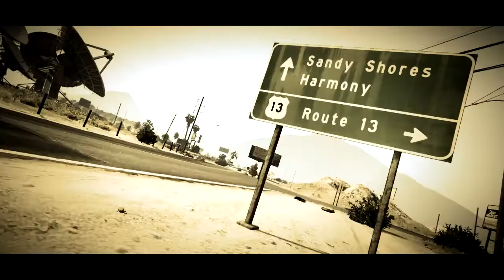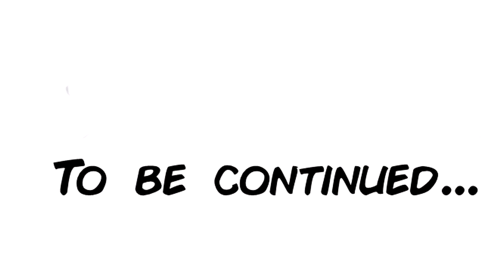Great Danes MC - A Brother's Retaliation - Episode 1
Nyeste GDMC-film "A Brothers Retaliation Episode 1" efter idé af Jesper Heffe og Rasmus Augustesen.
Om GDMC:
Great Danes Motorcycle Club er et dansk crew i Rockstars verdenskendte spil Grand Theft Auto V - Online. Vi sætter fællesskabet i front, står sammen i tykt og tyndt og vi nyder det vi har. Vi har og søger kun aktive og seriøse danske medlemmer i alderen 18+. Vi er alle danske, da en klar kommunikation er et grundelement i GDMC,

Vi har en række regler som vi efterlever og forsøger for så vidt muligt at gøre oplevelsen som GDMC-medlem så autentisk som overhovedet muligt. Aldersgrænsen for at søge ind er minimum 18 år. Great Danes Motorcycle Club tager stor afstand fra alt der har med mods og hacks at gøre, da dette er et brud på Rockstars End User License Agreement. Vi mener, at spillet fortjener den respekt at man ikke snyder og springer over hvor gærdet er lavest. Bliver man som medlem fanget med fingrene i kagedåsen ryger man i Bad Standing.

Lyder crewet som noget for dig, så kig forbi og søg ind på gruppen "Great Danes MC 18+" på Facebook, så tager vi en snak!

***All music used in these videos is property of the artists who recorded this material. If any artists are offended by me posting their music, let me know and it will be immediately removed.***